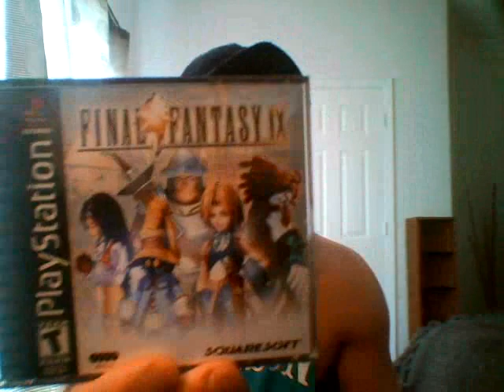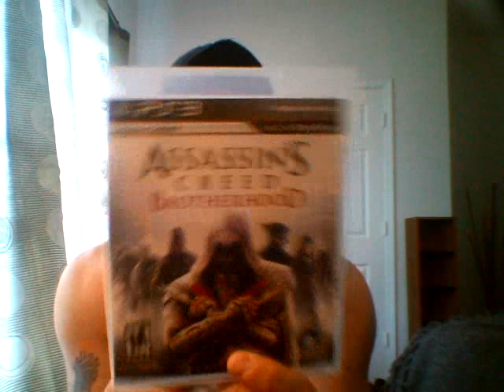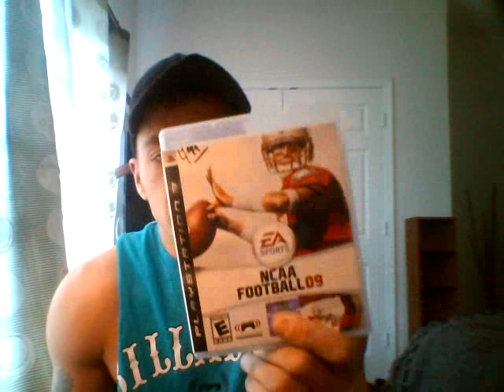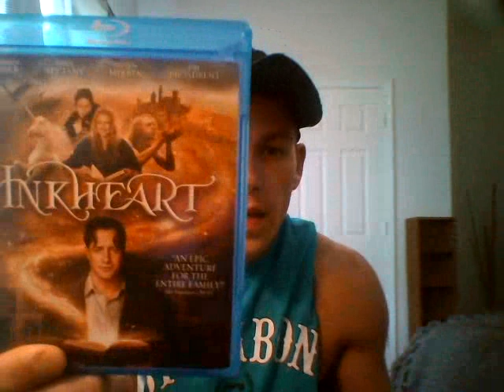TRADE VIDEO (WANTING TMNT FIGURES) AND EBAY RANT VIDEO UPDATE!!!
SEND A PM IF INTERESTED. NO GAMES PLEASE